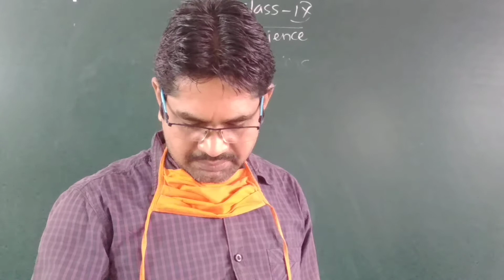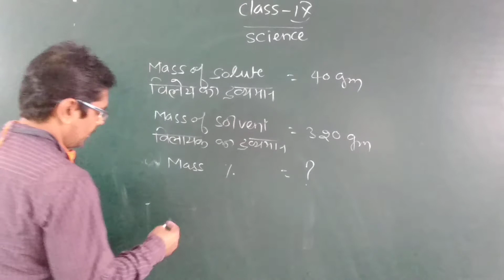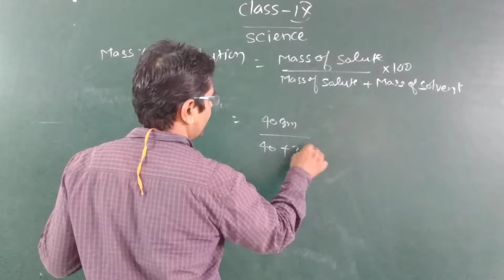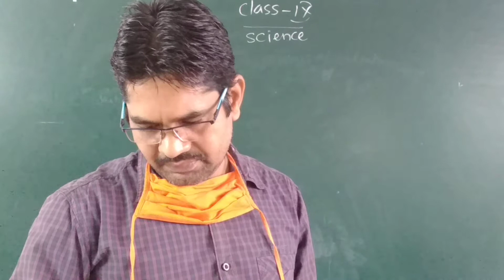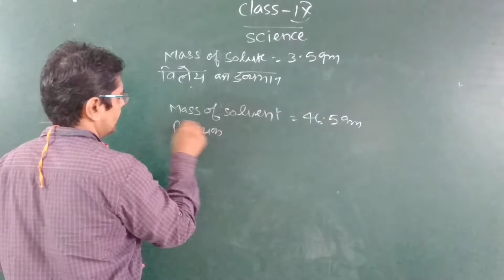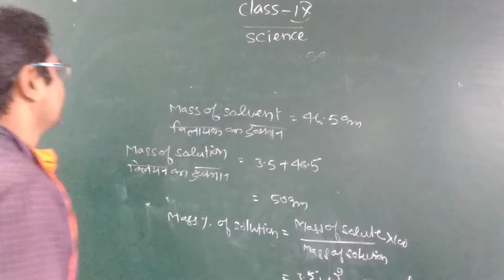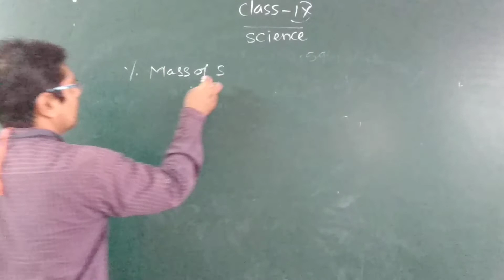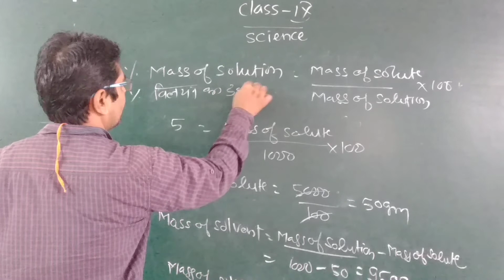CLASS 9 SCIENCE